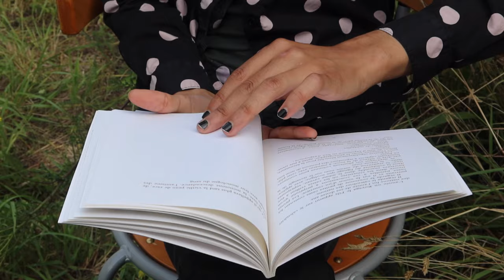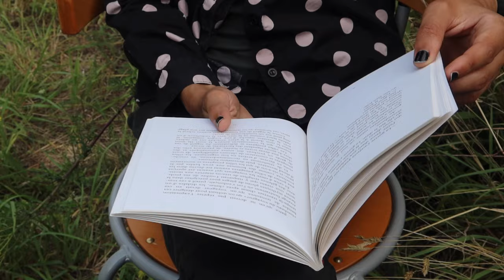Volatiles / lecture dans le point de vue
Lecture dans le Point de vue par Barbara et Eyala Bouley
VOLATILES de Kossi Efoui
extraits (éditions joca seria)
Le 23 juillet 2021
Captation et montage : Arnaud de la Cotte